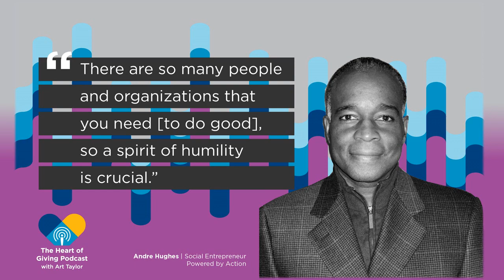Heart of Giving, Andre Hughes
Andre Hughes, Social Entrepreneur, Powered by Action has had an impactful and inspiring career in the corporate and nonprofit sectors. Listen in to discover how he came to start something focused on social good after spending much of his life helping corporations succeed.